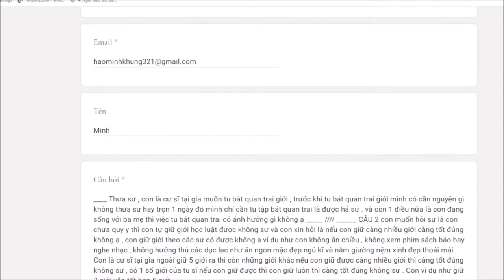509. Giữ càng nhiều giới càng tốt?